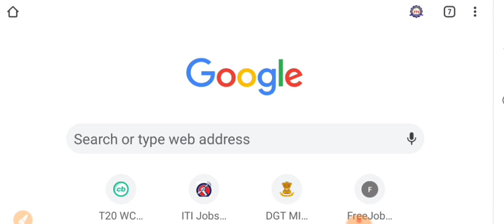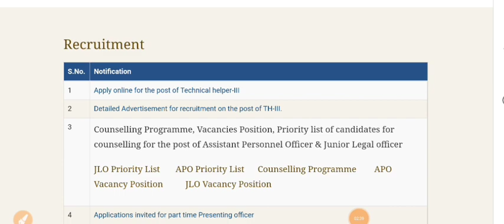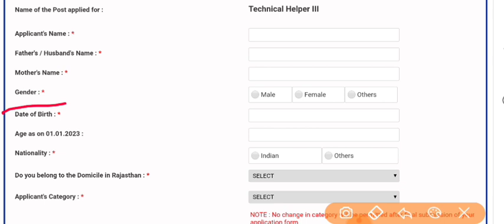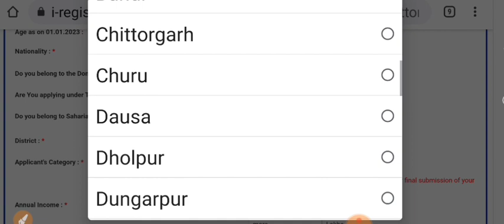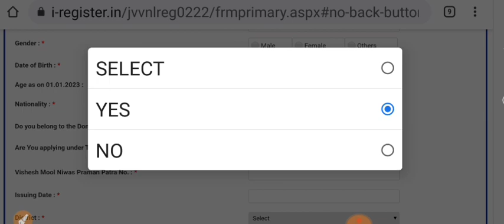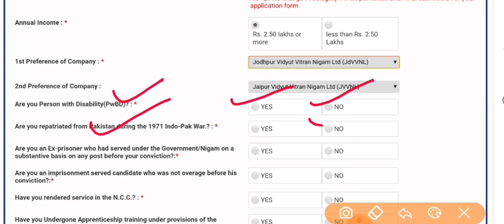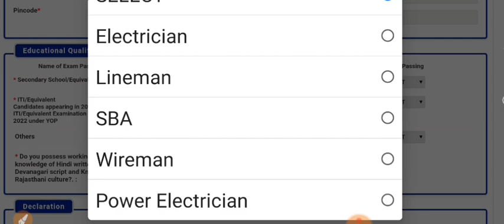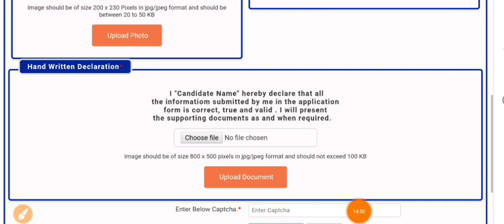Technical Helper online form kaise bhare|| टेक्निकल हेल्पर फॉर्म कैसे भरें|| कोनसा निगम पहले भरे